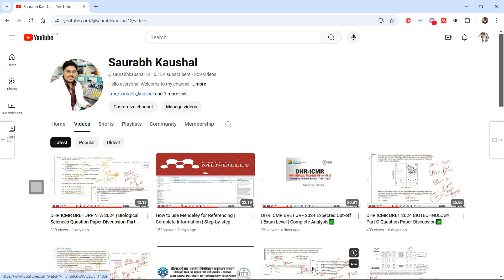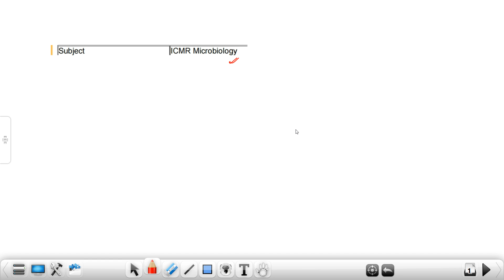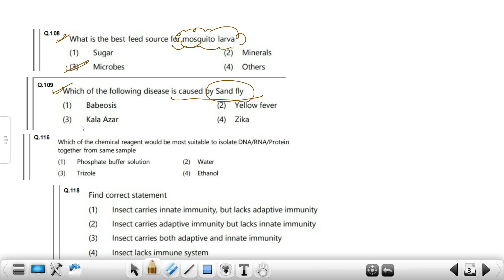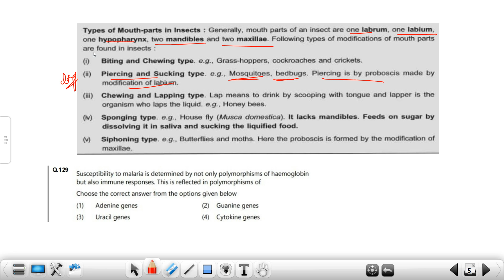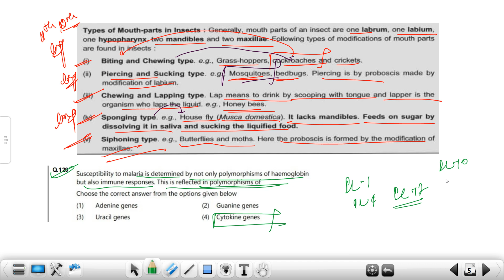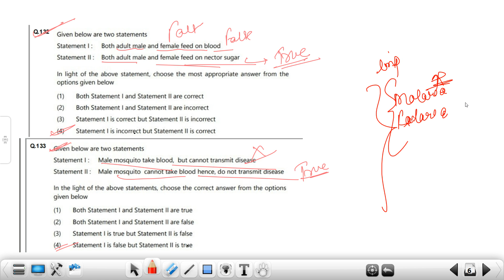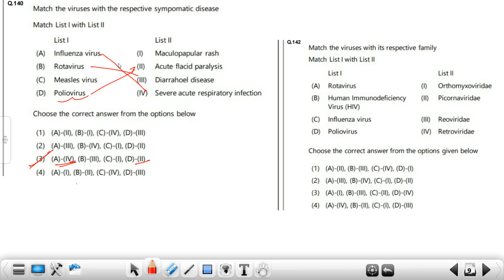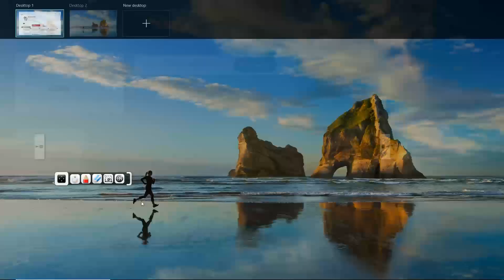DHR ICMR BRET 2024 | Microbiology Question Paper Discussion Part C✅